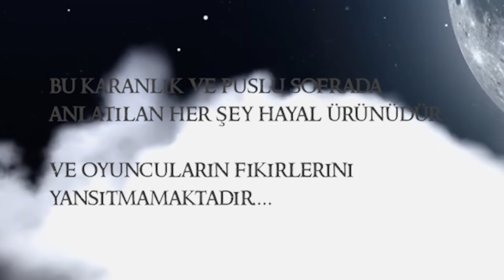KURTLAR SOFRASI Bölüm 0 - Günhan Tancan CS - Bir Kurtlar Vadisi Oyunu - Türkçe FATE RPG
Mert Günhan, Tancan Fümen ve CS ile ilk 97 bölümü coşkulu Kurtlar Vadisi evreninde karanlık ve puslu bir hikaye başlıyor. ve Türkçe FATE RPG kurallarının kesiştiği yepisyeni bir macera başlıyor.

Türkçe FATE RPG sisteminin playtest dökümanları burada (henüz bitmemiş iş)